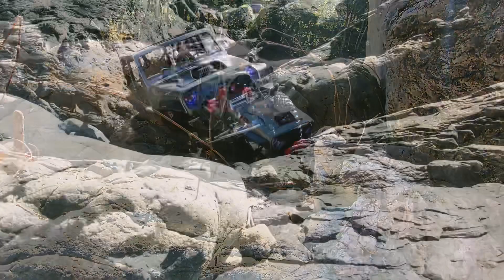Jeep Rubicon Wrangler Rocky Crawling T850 Terminator drive RedcatcatGen8